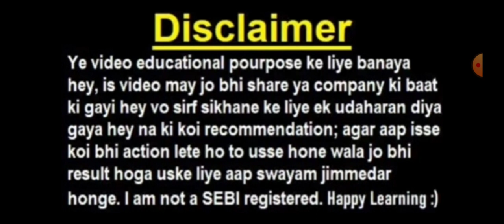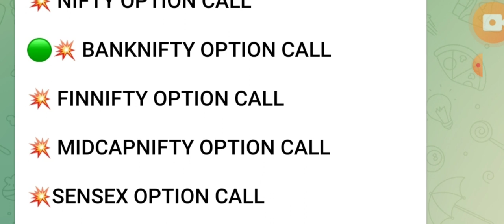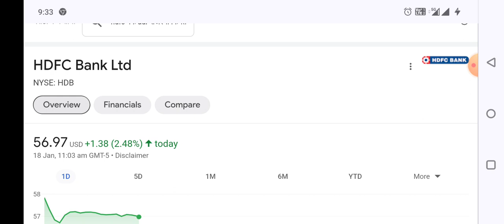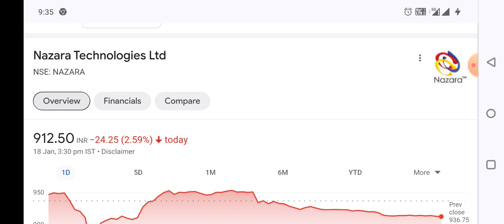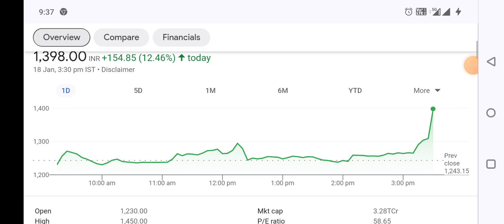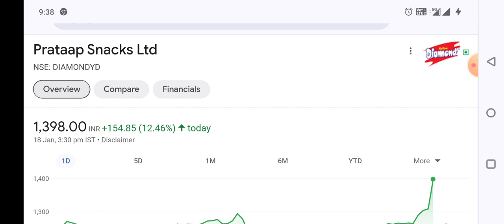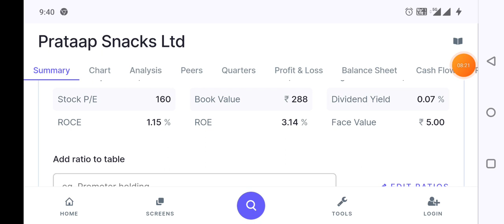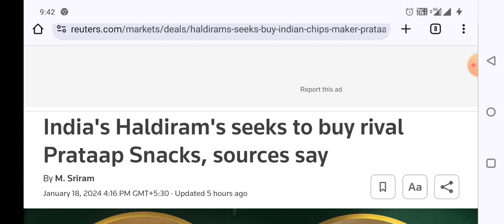BIG New 🤩 Pratap snakes राकेट शेयर होल्डर को लॉटरी लग गई है HDFC BABK ADR तेजी nazara l NHPC में 😭